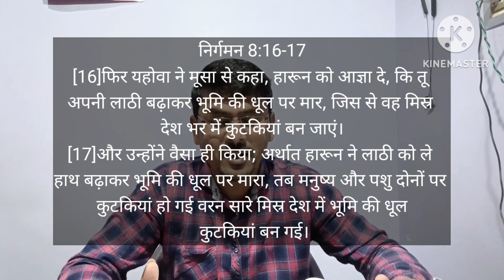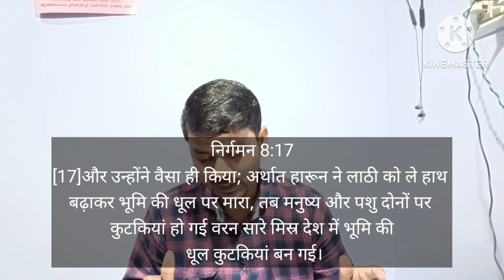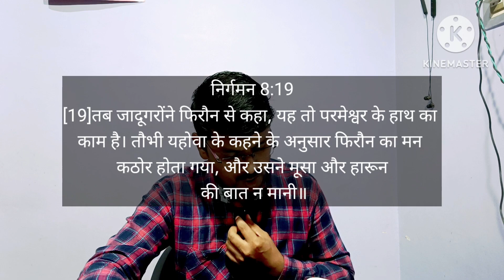Ten Plagues Of Egypt | मिस्र देश की दस विपत्तियां | Part 3 | Pastor Suresh